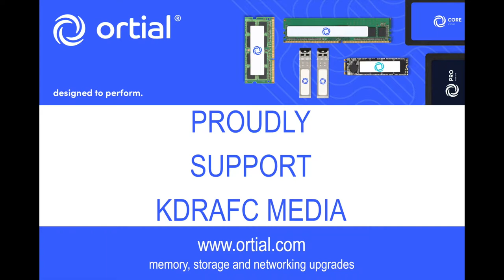Rawdon Old Boys Match Highlights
Rangers took on Rawdon Old Boys at Hanson Field in a Pre-Season Match.

KDRAFC Media: Ortial Media